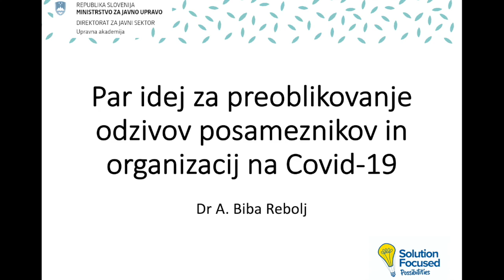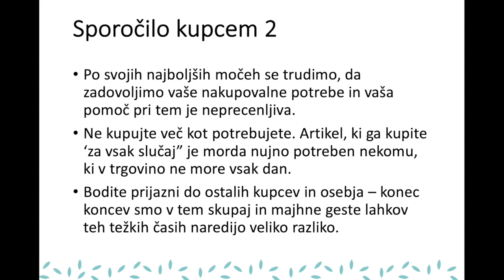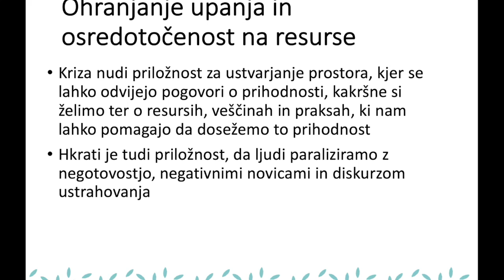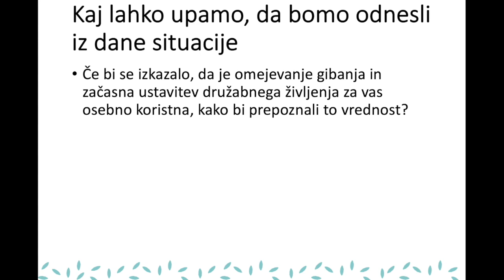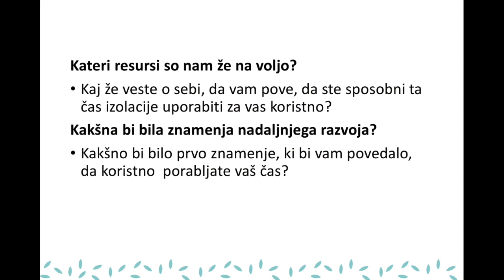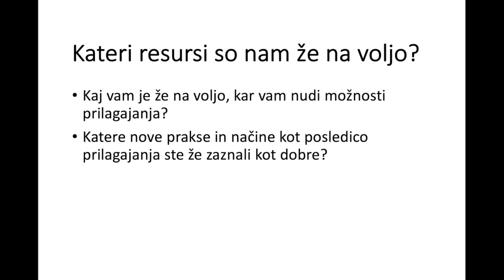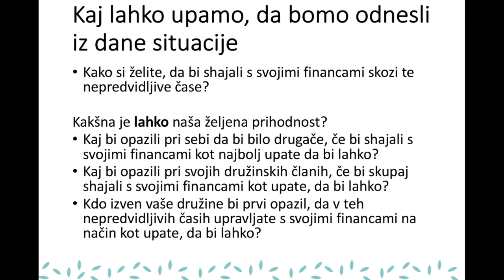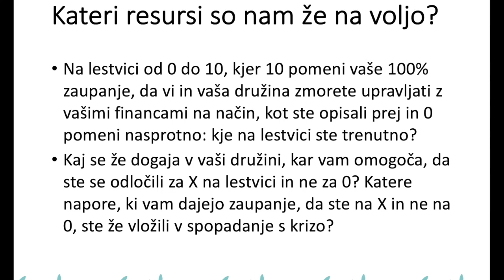Preoblikovanje odzivov na Covid-19 krizo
This video was made for Slovenian government I have been working with for a while - Ministry of public administration's training institute and is in Slovenian language.